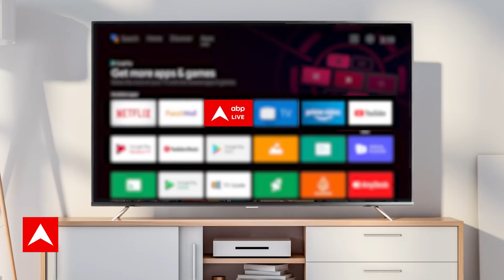Rahul Gandhi के बयान पर BJP नेता Anil Bij ने ट्वीट कर किया पलटवार, कही ये बड़ी बात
कांग्रेस नेता राहुल गांधी 30 मई को अमेरिका के दौरे पर पहुंचे हैं. राहुल ने सैन फ्रांसिस्को में भारतीय मूल के लोगों से मुलाकात कर उन्हें संबोधित किया. इस दौरान उन्होंने पीएम मोदी पर जमकर निशाना साधा.. राहुल गांधी ने कही कि अगर पीएम मोदी को भगवान के साथ बैठा दो तो वो भगवान को समझा देंगे कि दुनिया कैसे चलानी है..